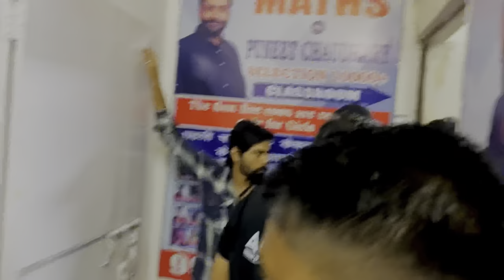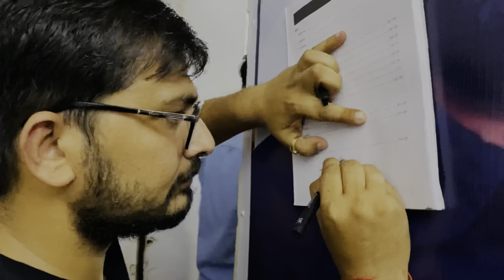Meet-up with Ashutosh sir😍😍😍